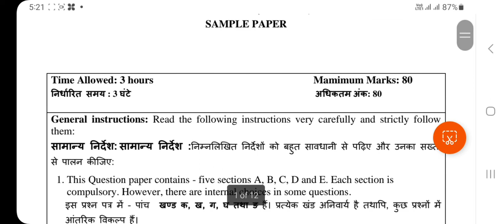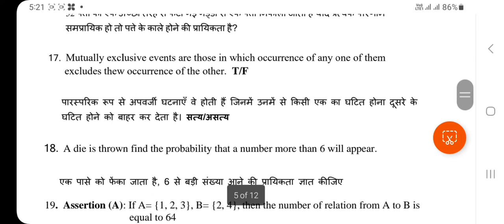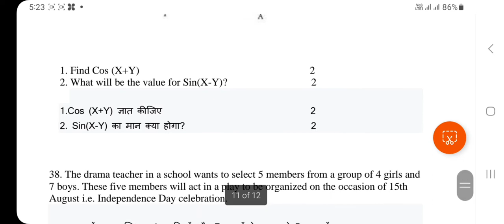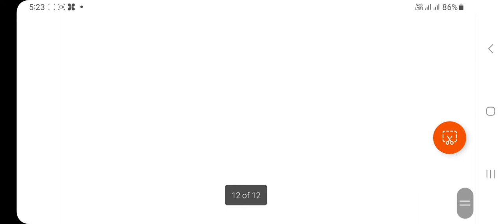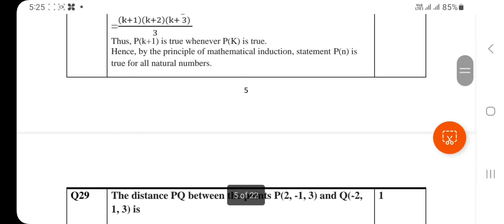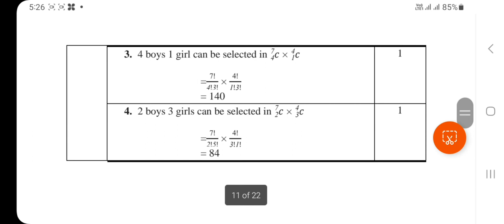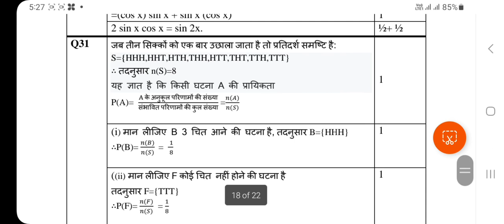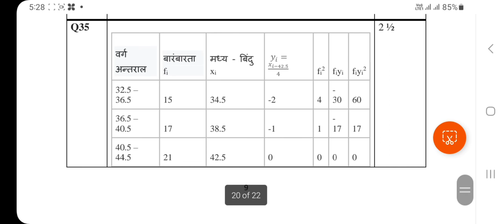class 11 maths solved sample paper 2023-24 hbse।। maths solved paper 11th 2023-24 haryana board।।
computer classes
video related to:
class 11 maths solved sample paper 2023-24 hbse। class 11 maths solved paper 2023-24 hbse। class 11 sample paper 2023-24 hbse। class 11 new sample paper 2023-24 hbse। maths solved paper 11th hbse। how to download 11th maths sample paper 2023-24 hbse। maths solution 11th haryana board। 11th maths question paper with solution hbse। solved paper 11th haryana board।